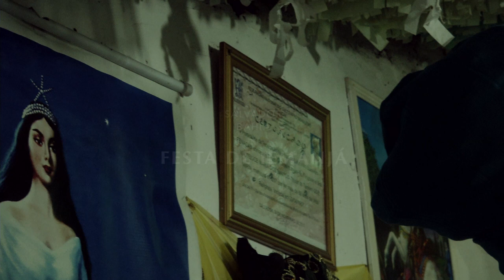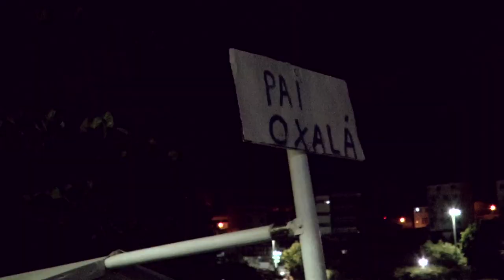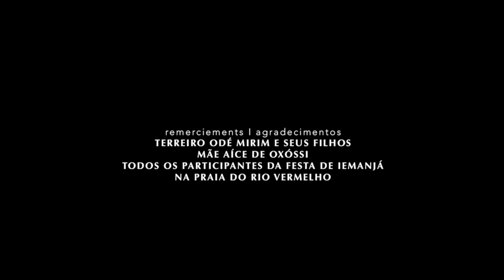FESTA DE IEMANJÁ (Híbridos, the Spirits of Brazil)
FESTA DE IEMANJÁ

Celebrations in Salvador de Bahia on February 2nd, known as the annual Day for Iemanjá, the Sea Goddess of the Orixás pantheon, the most important deity celebrated in the Afro-culture of Brazil

cc.by.nc.sa
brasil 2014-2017